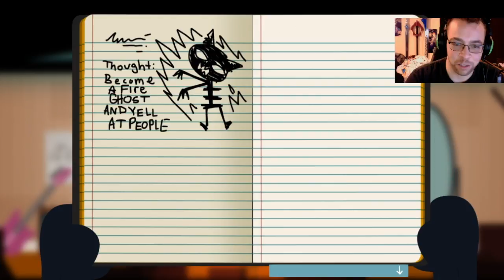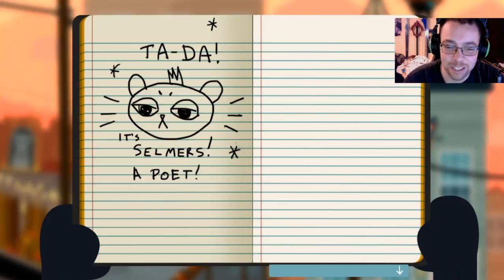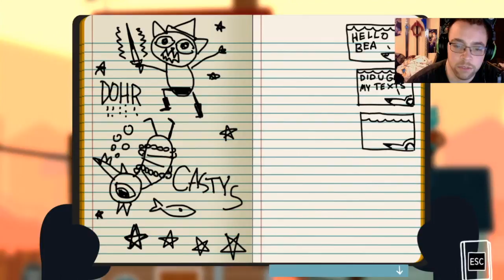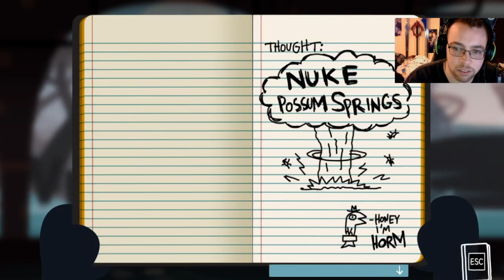RikujoMarame - Night in the Woods- w/EPZ379 - Episode 6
Welcome to the Town of Possum Springs where things aren't always what you remember them to be.